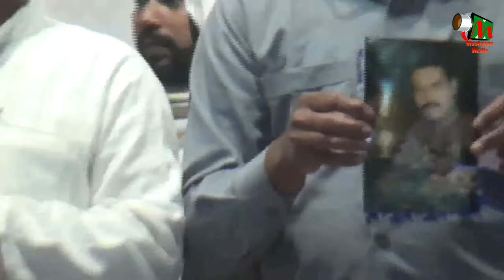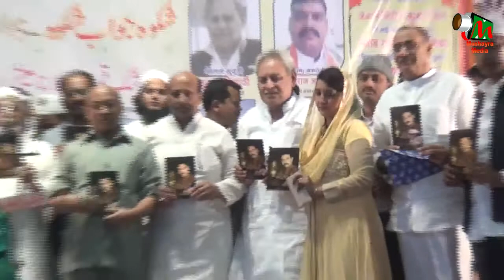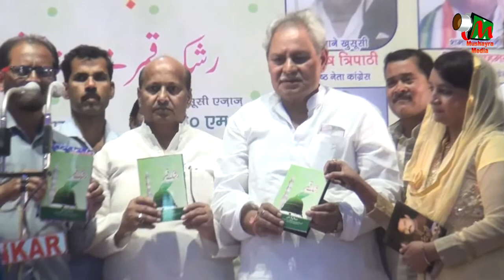Rasm-E-Ijra, GYANIPUR,SULTANPUR, ALL INDIA MUSHAYRA,CON-ALIM JAH ON 11TH NOV 2017.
Rasm-E-Ijra
ALL INDIA MUSHAYRA AND RASME IJRA OF
SHIKWA JAWAB SHIKWA, WRITER-DR.ANJUM LUCKNOWI.
RASHKE QAMAR , WRITER-MAULANA AISH AKHTER BASTVI.
AT GYANIPUR,SULTANPUR,ON 11TH NOV 2017.
CONVINOR-ALIM JAH SULTANPURI,
NIZAMAT BY AMIL SULTANPURI,
ORGANISER-MUSTAQUEEM INTER COLLEGE,GYANIPUR SULTANPUR.
SPONCER-AMAN HOSPITAL AND RAJA FURNITURES SULTANPUR,